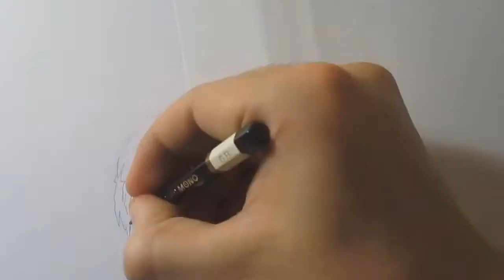Speed Drawing - Realistic Bird with Colored Pencils - Timelapse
Today I show you this Drawing of a Bird with colored pencil step by step for beginners and hope you like it timelapse video

My name is Maximiliano Ugarte and invite you to see my YouTube channel, where you will find drawing tutorials and more. See you!